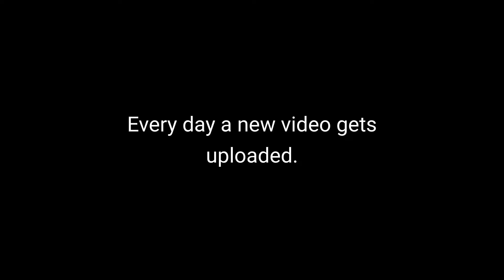AI Poem #9: Loss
The poem has been generated using GPT-3. The face is also generated by AI, using StyleGAN2. For the animation the Wav2Lip mode was used. And finally the speech is synthesized as well. No manual steps were involved in the process.